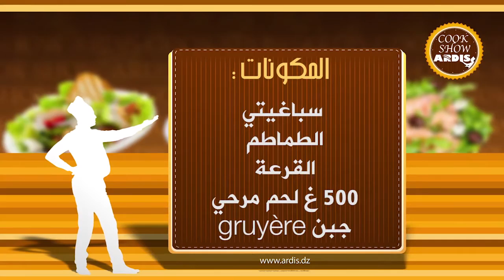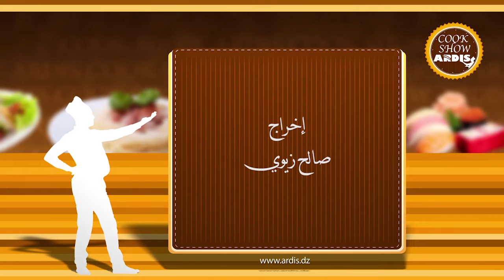COOK SHOW ARDIS - EMISSION 08 (NASSIM HADDOUCHE)